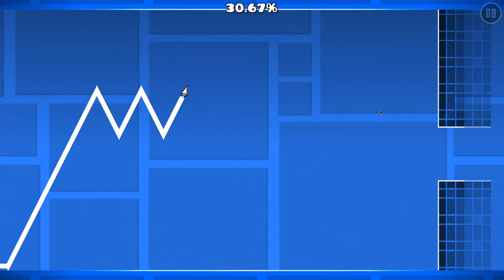Wave Spammy by Kittyamazing898